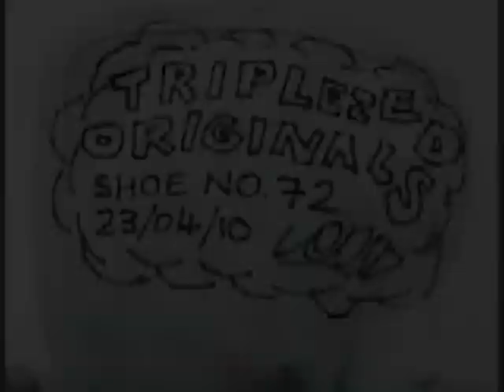SHOE NO: 72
This Pair- featured in "Max Power" Magazine